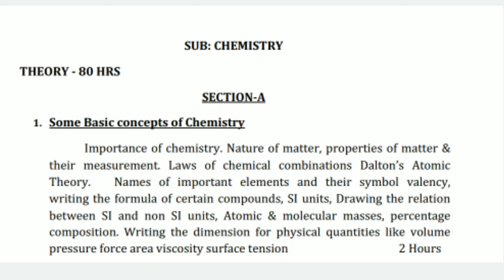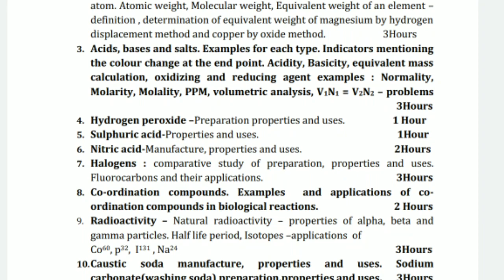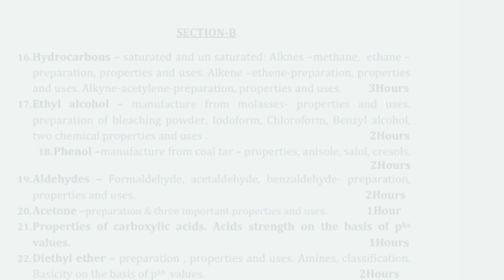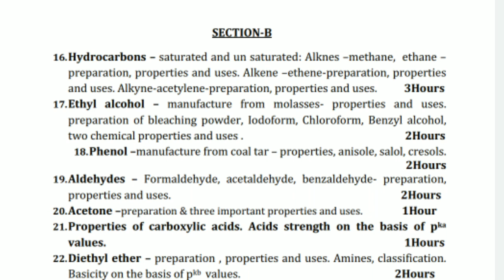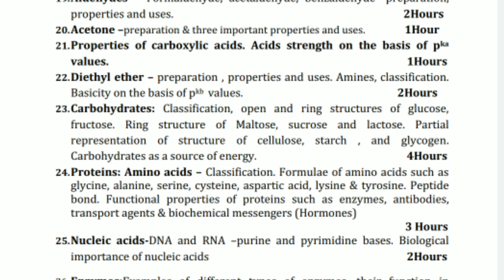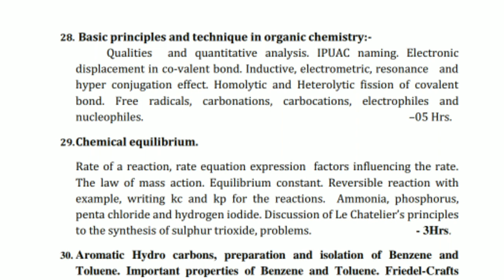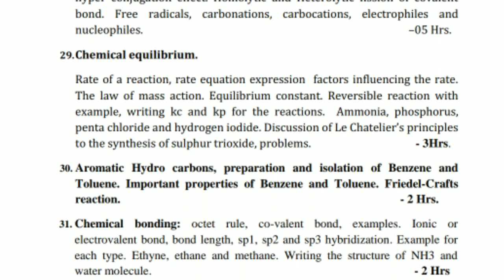KARNATAKA PARAMEDICAL COURSES IST YEAR BASIC CHEMISTRY SYLLABUS II COURSE DETAILS IN KANNADA II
paramerdical courses notes
DMLT , DDTand DOTAT  microbiology and biochemistry notes  👇👇

ಎಲ್ಲಾ ಪ್ಯಾರಾ ಮೆಡಿಕಲ್ ಕೋರ್ಸ್ ಗಳ ಸಿಲೆಬಸ್ (syllabus) ಗಾಗಿ ಈ ಕೆಳಗೆ ಕೊಡಲಾದ ಲಿಂಕ್ ಗೆ ಕ್ಲಿಕ್ ಮಾಡಿ ..

States of Matter: gases and liquids.
PARA MEDICAL BOARD. Revised Syllabus of. Chemistry. I Year Diploma Courses (previously first year certificate courses). 2017

SmileTalk ಕನ್ನಡದಲ್ಲಿ

PARAMEDICAL COURSE AFTER 10TH
PARAMEDICAL COURSE AFTER 12TH
hubli Dharwad colleges lists.